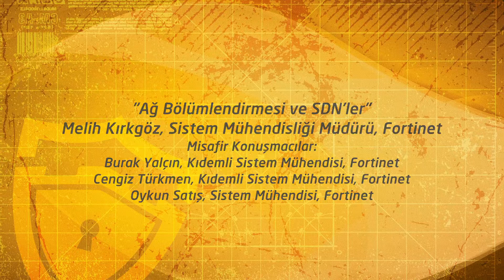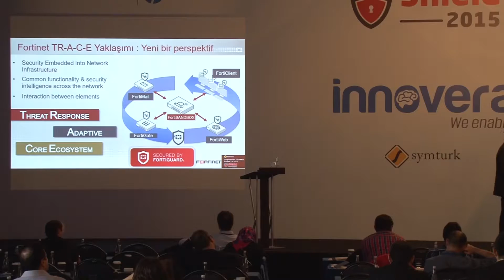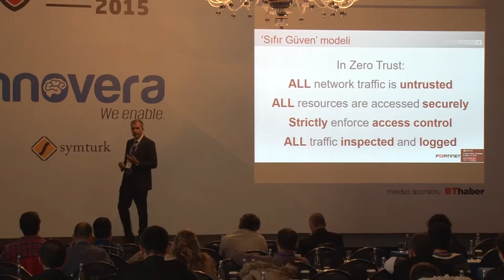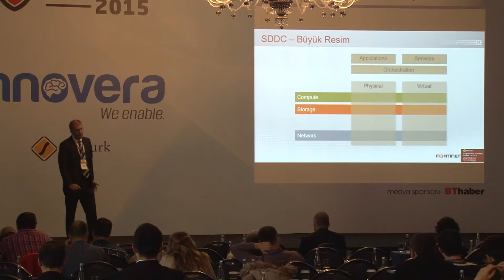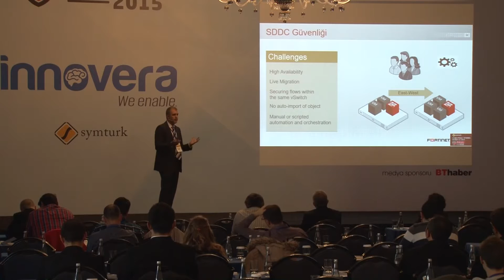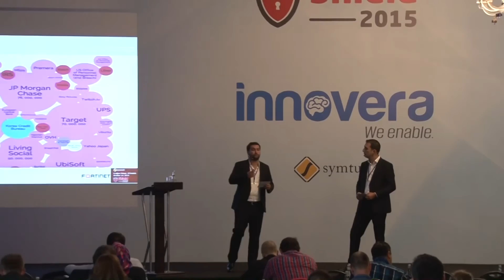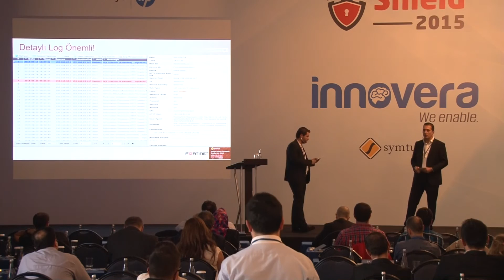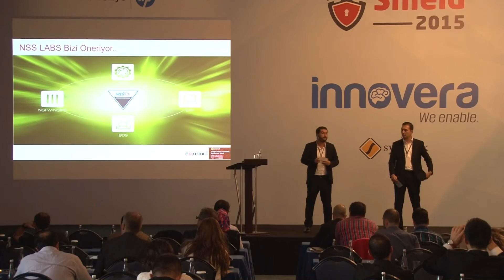4.Oturum/SalonA - 02.Ağ Bölümlendirmesi ve SDN'ler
Konuşmacılar:
Melih Kırkgöz
Burak Yalçın
Cengiz Türkmen
Oykun Satış